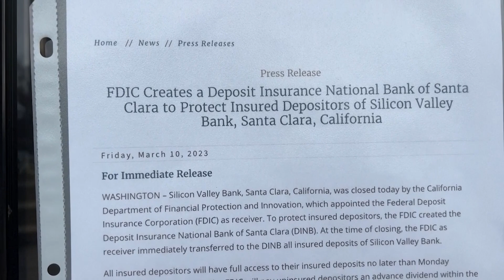Silicon Valley Bank COLLAPSES: What now?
The collapse on Friday of Silicon Valley Bank, the second largest in U.S. banking history, has shaken the tech industry and spread anxiety across all the financial system.

Tech startups have been left without access to their money in the wake of Silicon Valley Bank's collapse. But what happened in just two days?

On Wednesday SVB sold a large chunk of its securities, worth $21 billion to fund its redemptions, and ended up losing about a $1.8 billion, which it needed to fill through a capital raise.